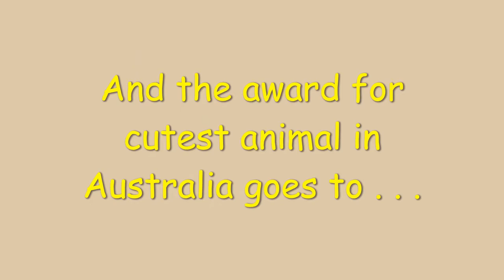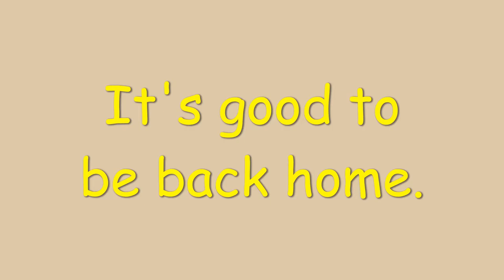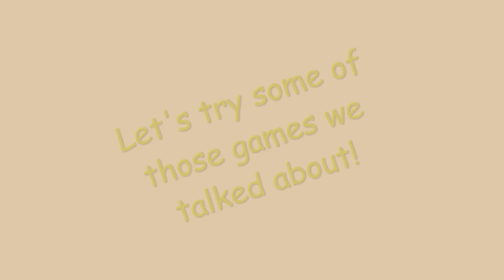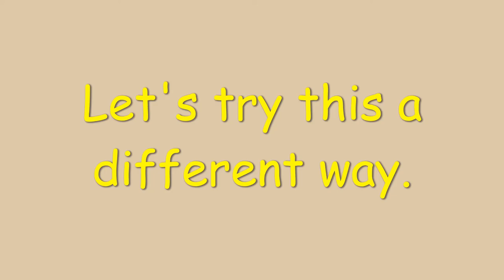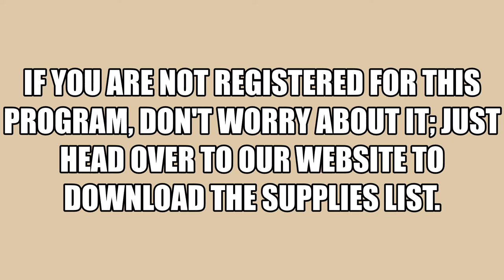Passport Adventures Week: 2 - Australia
Welcome to Passport Adventures where each week, Maryann will bring you on a tour of fantastic destinations all over the world.  This week, Maryann will give a tour of the land down under, Australia!

If you did not register for this program or did not get a chance to pick up your packet, don't worry about it; just head over to our and download the supplies list for this program.